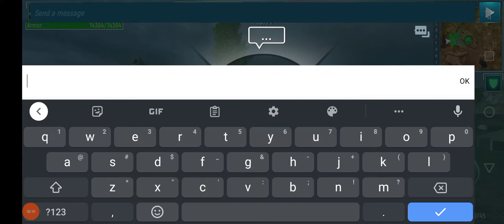Battle for Dora. 76k damage. 7-0 kill ratio.